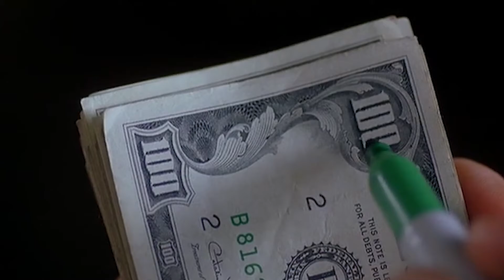AFS Presents: Jackie Brown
Quentin Tarantino wrote and directed this adaptation of Elmore Leonard’s 1995 Rum Punch, switching the action from Miami to LA. Ruthless arms dealer Ordell Robbie (Samuel L. Jackson), who lives with perpetually stoned beach-babe Melanie (Bridget Fonda), teams with his old buddy Louis Gara (Robert De Niro), just released from prison after serving four years for armed robbery. ATF agent Ray Nicolette (Michael Keaton) and cop Mark Dargus (Michael Bowen) bust stewardess Jackie Brown (Pam Grier), who was smuggling money into the country for Ordell. Ordell springs Jackie, but when middle-aged bail bondsman Max Cherry (Robert Forster) picks her up at the jail, he’s attracted to her, and they choose a romantic route with detours. Mistrust and suspicions surface after Jackie pits Ordell and the cops against each other, convincing Ordell that she’s going to double-cross the cops.